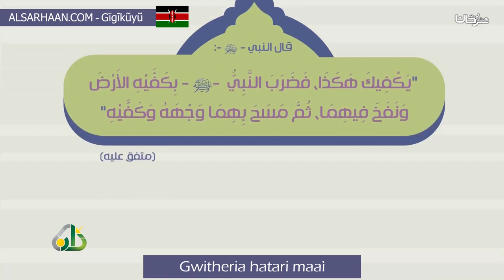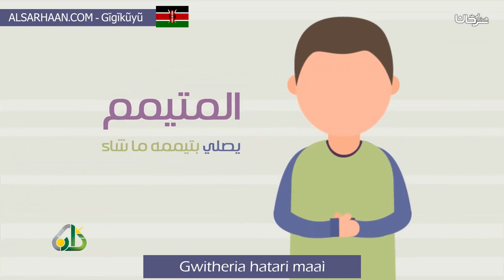Gwitheria hatari maaì التيمم